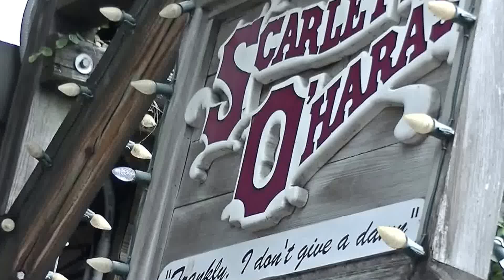00014----- 7-14-16 Trip to Palm Coast, FL. with my grandson and his family